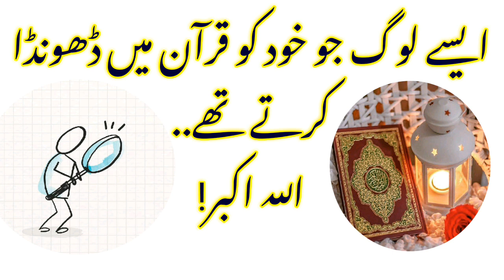Quran mein Khud ko dhundne Wale Log (واقعہ تابعی احنف بن قیس کا) - Jalaluddin Qasmi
ایک تصحیح:
نوٹ فرمائیں ،یہ واقعہ جلیل القدر تابعی احنف بن قیس رحمہ اللہ کا ہے۔شیخ نے سہواً سہل بن حنیف کا نام لے لیا۔

❤Tafseer Zikrul Lil Alameen [3 Volumes] By  Hafiz Shaikh Jalaluddin Qasmi❤
This three volume commentary of the Holy Quran is a unique masterpiece. It is an excellent exegesis on the true meaning of the Holy Quran by one of the prominent scholars of India, Hafiz Jalaluddin Qasmi published on May, 2018 with waterproof pages in color print by Mujamma Bilqees lil Bahus il Islamiyya, Hyderabad.
The first, 2nd & 3rd volumes consist of 510, 480 & 665 pages respectively.It weighs around 3.6 Kg.
It will soon be available on Ebay & other shopping websites as well for the people of other countries in Sha Allah.
Order this three volume commentary of the Holy Quran Online from Amazon.The stock is limited and for the limited time period.